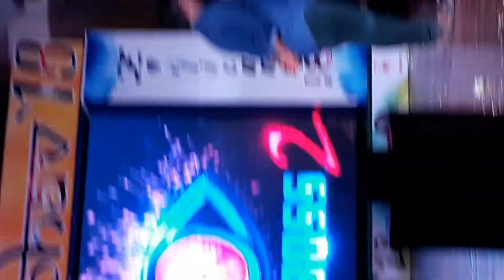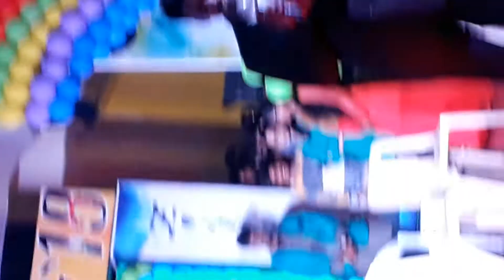BIG BOSS 2(TELUGU)SKIT ON KAUSHAL ARMY,SV MEDICAL COLLEGE STUDENTS TIRUPATI 2018(ZORTICANS)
Skit done by sv medical college students based on how big boss 2 contestants will write exam and who will win trophy the BIG BOSS TROPHY WILL GIVE TO CONTESTANTS WHO GOT FIRST IN EXAM